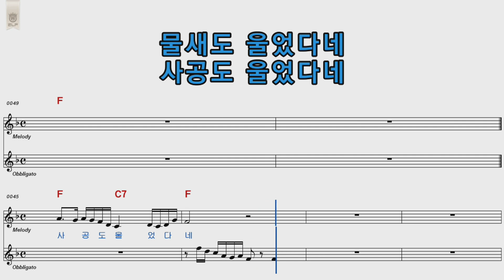김용만 효녀심청